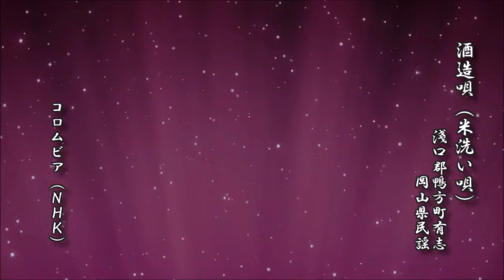酒造唄（米洗い唄）淺口郡鴨方町有志 岡山県民謡【民謡 レコード】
酒造唄（米洗い唄）
　　　　　　淺口郡鴨方町有志
　　　　　　　　　岡山県民謡

d-score.com：酒造唄（米洗い唄）　-　岡山県民謡